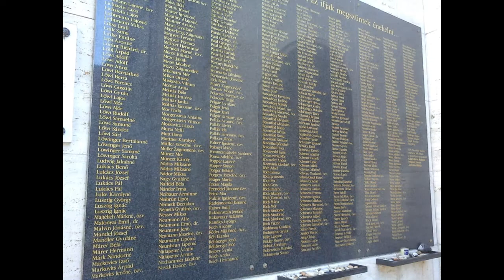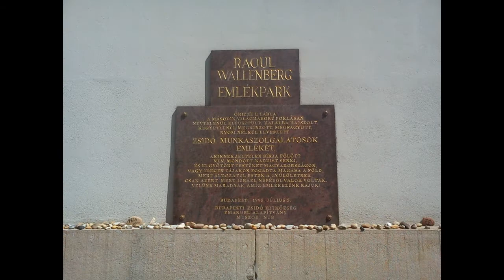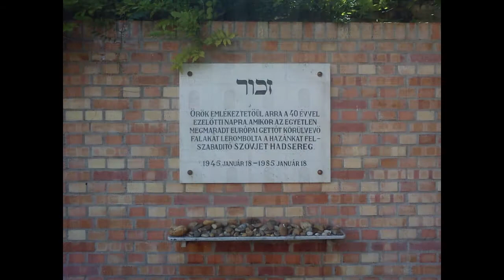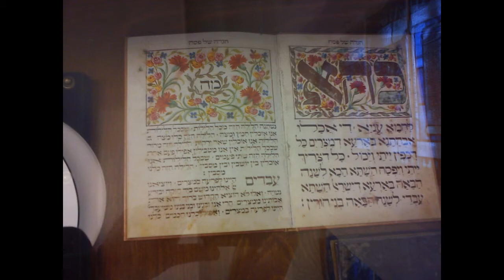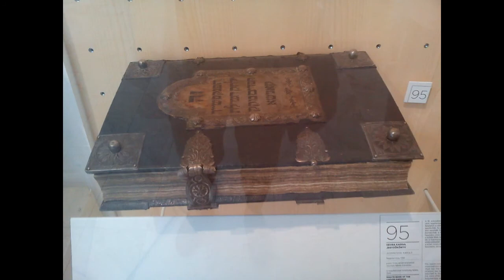N. Lygeros - Dohány Street Synagogue, Budapest, Hungary, 14/08/2016.